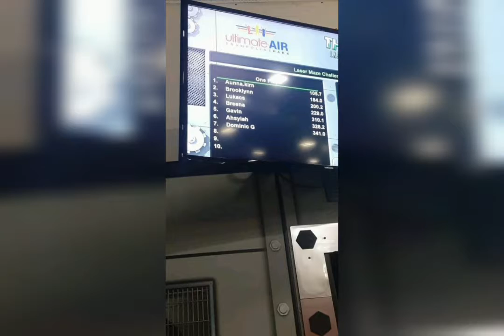Cape Trampoline Park